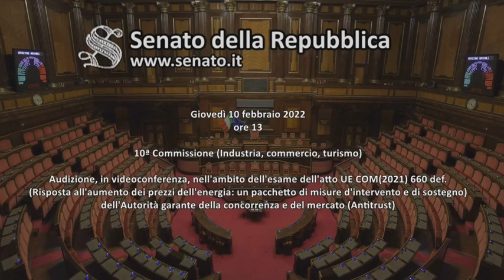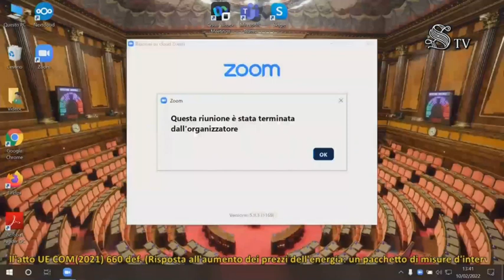Risposta all'aumento dei prezzi dell'energia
Audizione nell'ambito dell'esame dell'atto UE COM(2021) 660 def. (Risposta all'aumento dei prezzi dell'energia: un pacchetto di misure d'intervento e di sostegno) dell'Autorità garante della concorrenza e del mercato (Antitrust).
Commissione Industria, commercio, turismo - Ufficio di Presidenza
10 Febbraio 2022 ore 13.00